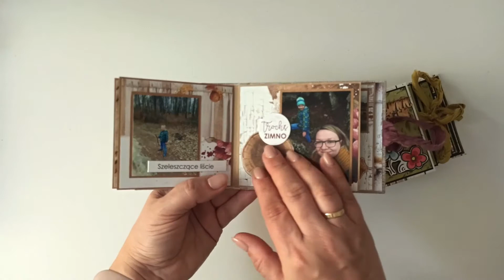Mini albumy z okazji Dnia Scrapbookingu 2021 // Inspiracja